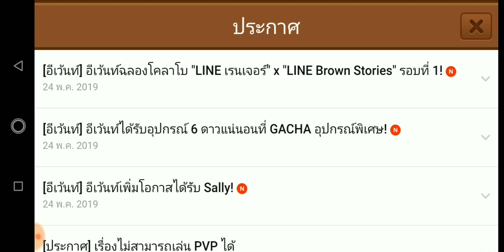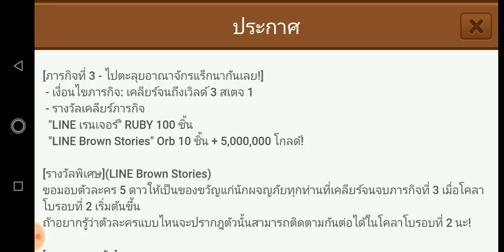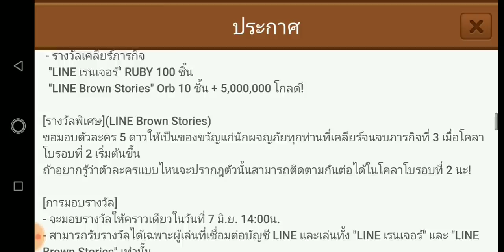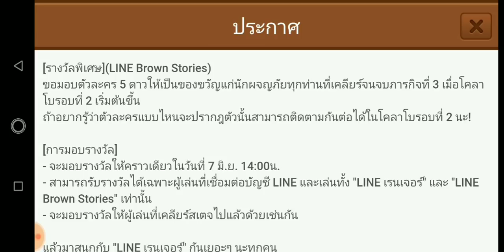Line Rangers & Brown Stories - 300รูบี้ฟรี!! ภารกิจนี้ไม่ควรพลาด แถมทำไม่ยากซะด้วย